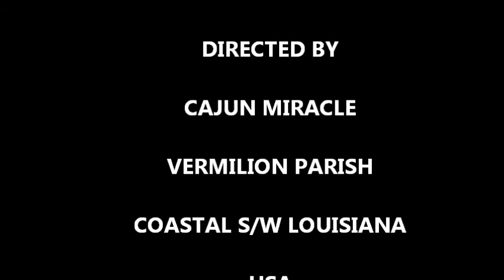SKIES OF S W LOUISIANA JULY 3, 2012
THE TRUTH ABOUT THE UNNATURAL SKIES IN S/W LOUISIANA. SINCE DEC. 1, 2011 WE'VE HAD CHEMTRAILS FOR (206 DAYS). NOW HAARP SIGNATURE CLOUDS DAILY. ALSO I WATCHED THE NIGHT SKY & SAW CHEMTRAILS. IS SOMEONE MANIPULATING THE WEATHER?